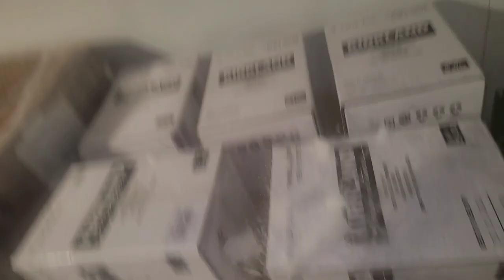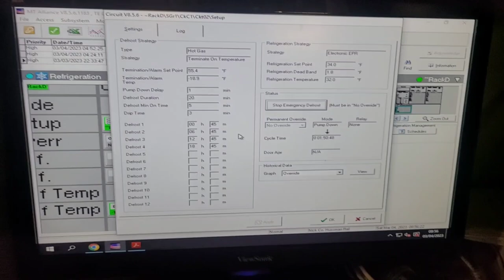Wholesale Grocery Salesfloor Walk In Freezer High Temp Alarms 2 Racks Deicing Coil / Part 3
YT118 WIF DEICE PART 3 030523